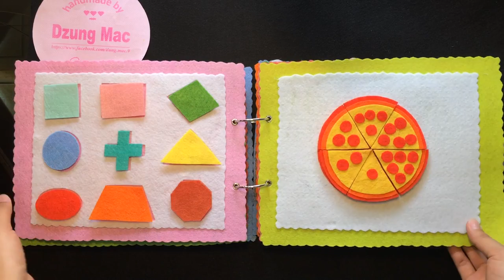Quiet book / Sách vải - đồ chơi thông minh của bé 3 tuổi | by Dzung Mac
Quiet book / Sách vải  - đồ chơi thông minh của bé Hoàng Lâm 3 tuổi | by Dzung Mac
Cuốn sách vải này của bé Phạm Hoàng Lâm 3 tuổi - Ninh Bình
Mẹ của bé đã chọn những trang sách với chủ đề
- Dạy bé phơi quần áo
- Đếm quả táo
- Dạy bé buộc dây giày (đây là chủ đề trang sách vải vô cùng hot thời điểm gần đây)
- Tìm hình giống nhau
- Dạy bé xem giờ
- Nhận biết hình
- Học toán cùng bánh pizza
- Dạy bé đánh răng
- Ghép hình xe oto
- Dạy bé mặc áo phao (kỹ năng rất cần thiết cho trẻ thoát đuối nước)
- Học toán cùng các con số
- Nhận biết màu sắc
- Học toán cùng ông mặt trời
- Học đan
- Dạy bé tham gia giao thông
Các kỹ năng trong cuốn sách vải được sắp xếp xen kẽ nhau, khiến các bé không cảm thấy chán nản hay áp lực, cùng với các bài học sinh động, thu hút được trực quan của các bé.